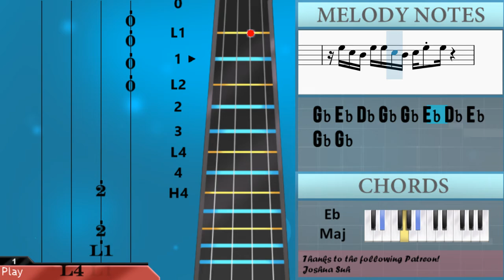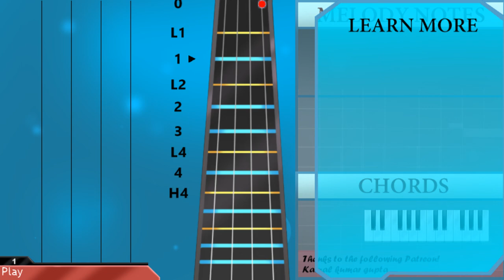How to play Music For a Sushi Restaurant by Harry Styles on Viola (Tutorial)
Comment and let us know how the videos have helped you. It keeps us going! :)The easiest way to learn how to play Music For a Sushi Restaurant by Harry Styles on the viola. It's a viola tutorial for Music For a Sushi Restaurant by Harry Styles.

EasyViolaLesson teaches you to play the your favorite instrument, through easy and simple animation so that you too can learn how to play Music For a Sushi Restaurant by Harry Styles on the viola easily. A viola tutorial with visual animation graphic.

Chords of Viola arrangement:
F# Sus 4   F# Maj   E Maj   D# Maj   D Maj   F# Maj   F# Maj
F# Maj   F# Maj   F# Maj   F# Maj   F# Maj   F# Maj   F# Maj
E Maj   D# Maj   D Maj   F# Maj   E Maj   D# Maj   D Maj   F# Maj
F# Maj   E Maj   D# Maj   D Maj   F# Maj   E Maj   D# Maj   D Maj
F# Maj   E Maj   D# Maj   D Maj

Melody notes of Viola:
F#3 A3 B3 C#4 B3 A3 F#3 D4 C#4 B3 A3 B3 C#4 B3 A3 F#3
G#3 G3
G3 F#3
E4     E4 D#4   D#4     D#4 C#4
C#4   B3 B3   B3 B3 A#3   A#3     A#3
C#4   B3 B3   A#3 B3 C#4       F#4
C#4   B3 B3   B3 B3   C#4
F#3       G#3       A#3   A#3   C#4   D#4
F#4
G#4   F#4             D#4 F#4
A#4       G#4   A#4 G#4 F#4
D#4 F#4 F#4   F#4   D#4 F#4
D#4 F#4 F#4   F#4   D#4 G#4
G#4   G#4 G#4 F#4   A#4
A#4 B4 B4   C#5   A#4   F#4
F#4 F#4 D#4 C#4 F#4 C#4 D#4 F#4 F#4 F#4 D#4 C#4
F#4 F#4 D#4 C#4 A4 A4 A4 A4
F#4 D#4 C#4 F#4 F#4 D#4 C#4 D#4 F#4 F#4
A4 A4 A4 A4   G#4 G#4 G#4 F#4
F#3       F#4   F#4   D#4   E4
C#4   B3 B3   B3 B3 A#3   A#3 A#3       A#3
F#3 G#3 A#3 C#4 A#3 C#4 F#4
E4   E4 E4   D#4 D#4     C#4 C#4     B3
F#4
G#4   F#4             F#4 G#4
A#3                     F#4 E4
D#4 C#4           B3   C#4
A#3                 F#3   F#4   E4
G#3   A#3             C#4   B3   C#4
G#3   A#3
F#4   E4 C#4 B3   A3 B3 A3   F#4 E4 B3   A3